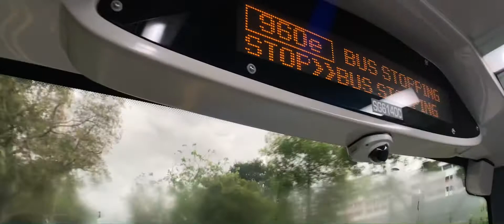325 to marsiling